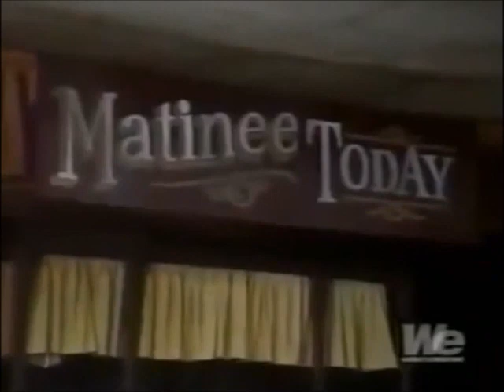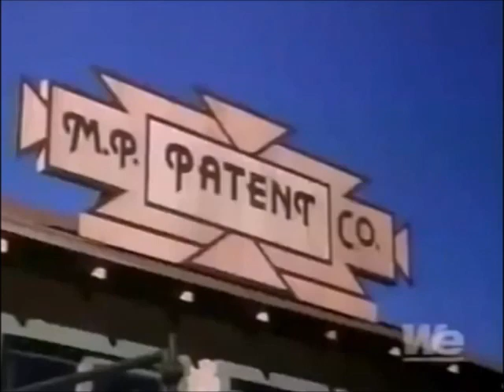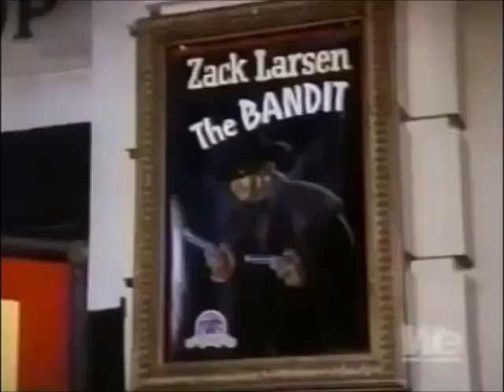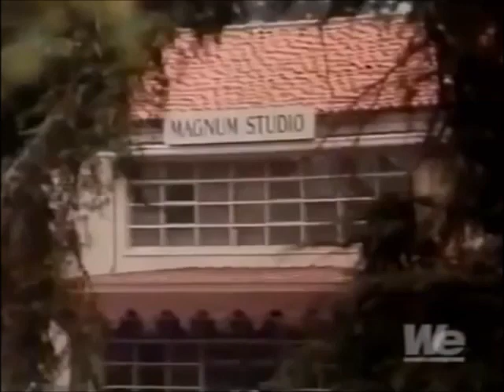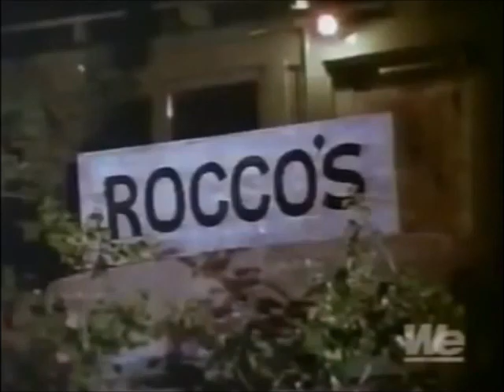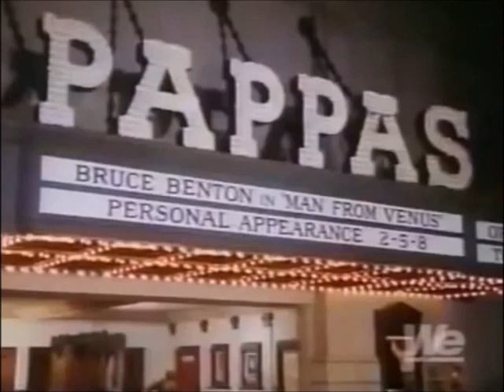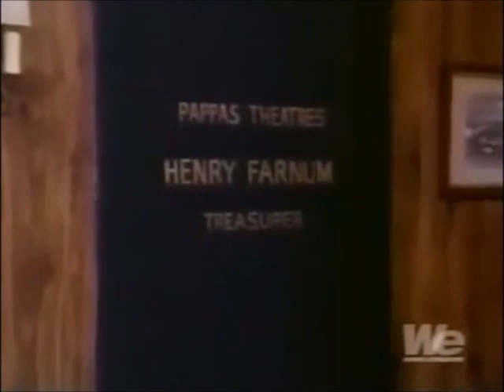The Dream Merchants (1980) Mark Harmon, Morgan Fairchild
Harold Robbins' fictional account of early days of Hollywood. A penniless  young man and a nickelodeon operator create one of the first big Hollywood studios.